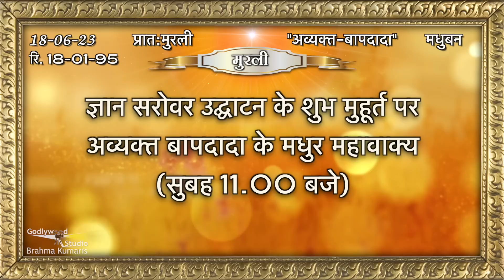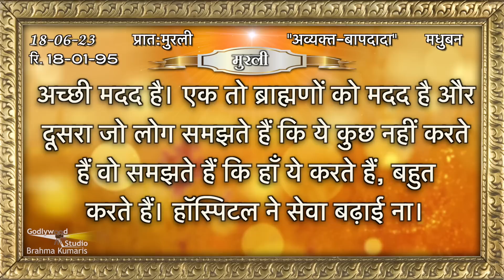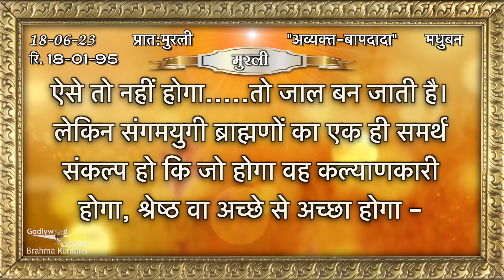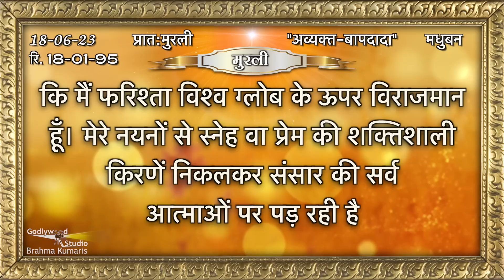Aaj Ki Murli | 18 June 2023 | आज की मुरली 18-06-2023 | Today Murli | Daily Murli with Text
18 की मुरली​​ 18June 2023
#18 June

murali
murli today
murali murali
murli aaj ki
today murli
bk murli
brahmakumari murli
murali brahmakumari today
murali today

Organizer: Brahmakumaris